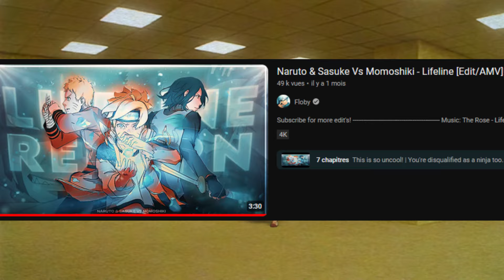THE BEST LIFELINE EDIT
Join our Insane community😂❤🎉

Lifeline is a song that goes in trending during the previous weeks and it was already aknoledged by the editing community so today we will discover the top 3 edits made on that song according to my staff. let's go with the number 3.

the vfx and the shakes are at the level of an edit we use to see from blubz. the best points of his edit are the colors and the glow used and we even have a compositing scene. this edit could easily be ranked the best but the number 2. is.

ok the most interesting fact about this edit is his link with the song. the intro which relate the back story of sanemi and which leads to more emotions. talking about the edit we can recognise all the small pieces that makes sanchez a good editor especially his shakes and his rotations.

now it's time to discover the best edit of that song. molob used a wonderfull composition skill into this edit. more than 80% of the edit had a different background and coupled with the editing style of molob we get the peak of an edit made on this song. the amount of overlay.

of sound effects and compositing is the best we ever saw. of course i give honorable mention to floby and his story telling edit. if you have a better edit than these ones tell us in comments and.